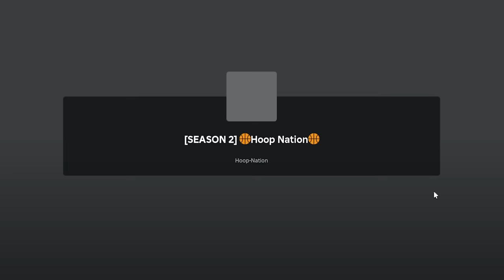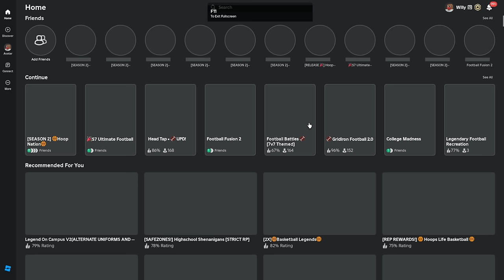I Pretended To Be A NOOB In Roblox Basketball...